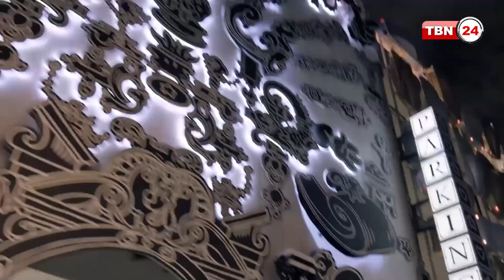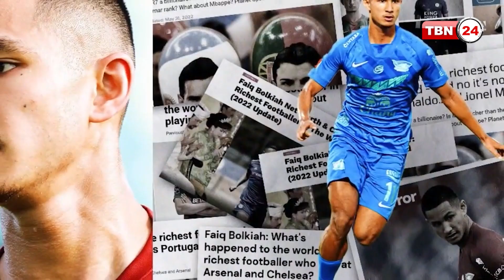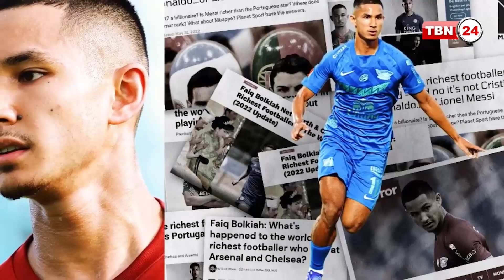যে ফুটবলারের আয়ের দিক থেকে ধারে কাছে নেই মেসি রোনালদো! | TBN Trendy | EP 05.6 | Messi | Ronaldo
বিশ্বের সবচেয়ে জনপ্রিয় খেলা ফুটবল। ফুটবল খেলোয়াড়দের জনপ্রিয়তাও আকাশচুম্বী। তাইতো, সবচেয়ে বেশি পারিশ্রমিক পাওয়া খেলোয়াড়দের তালিকায়, বড় একটি অংশজুড়ে রয়েছে ফুটবলারদের নাম। তবে, তাদের মধ্যে সবচেয়ে ধনী ফুটবলার কে?